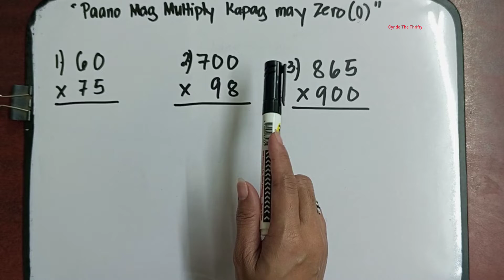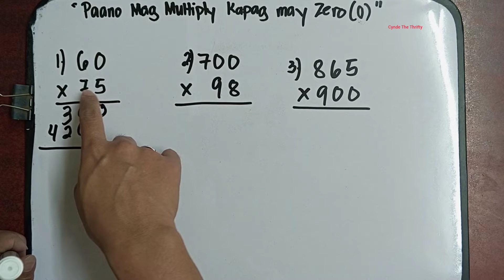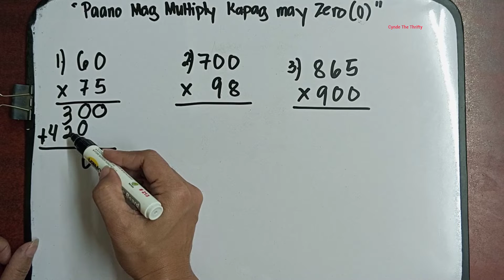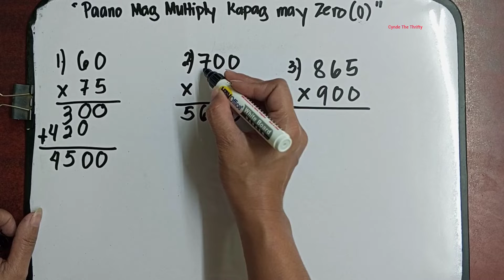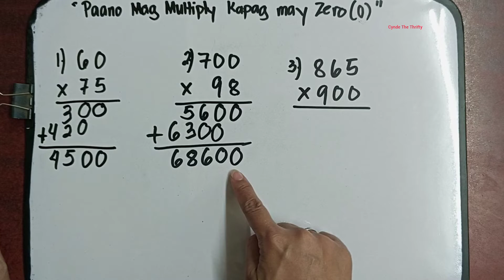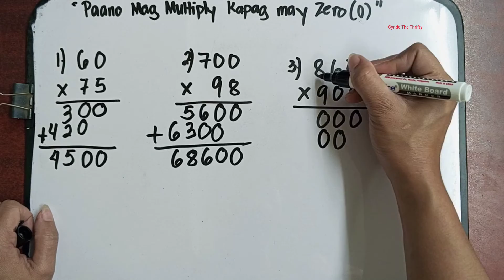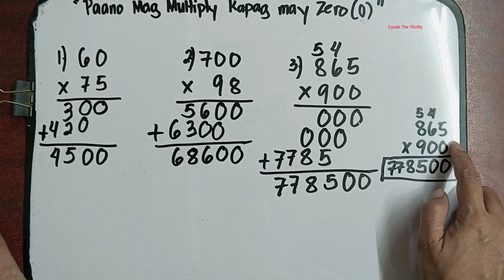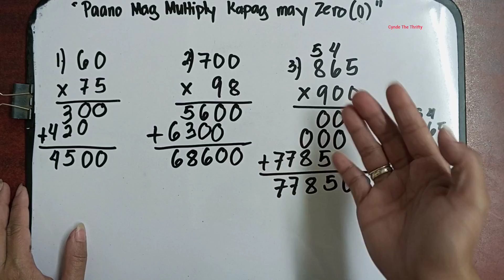Paano Mag Multiply Kapag May Zero Tagalog Tutorial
Hi everyone meron na naman tayong bagong lesson. This is a requested video kung paano tayo mag multiply lalo na kapag may kasamang zero. Paki Like at Follow nalang din po ng aming facebook Page at pa Follow ng aming Tiktok account. Iisa lang po ang name namin sa lahat ng social media platform. Salamat